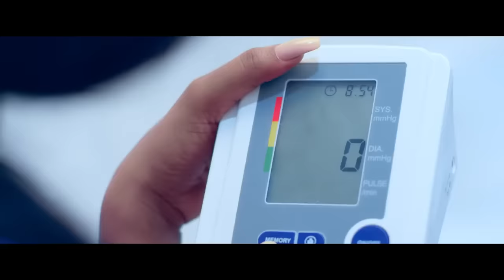Kyuma - Radio & Weasel Ft Spice Diana ( Official Video 2018 )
Management: Emotions